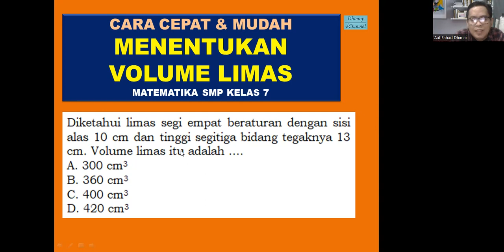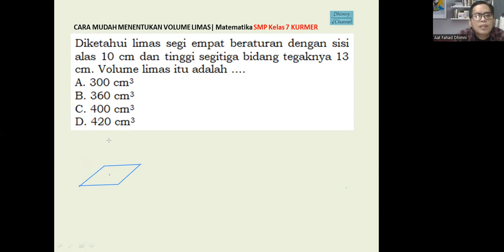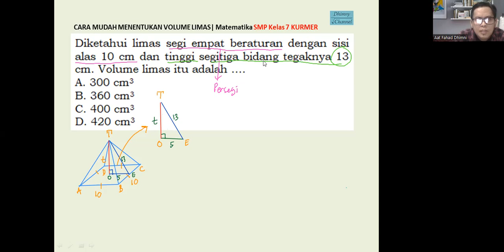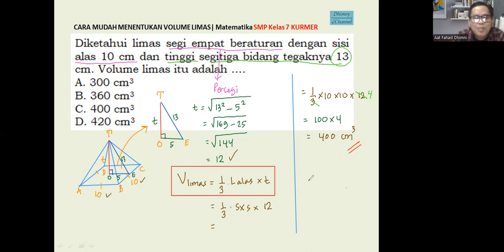Diketahui limas segi empat beraturan dengan sisi alas 10 cm dan tinggi segitiga bidang tegaknya 13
Diketahui limas segi empat beraturan dengan sisi alas 10 cm dan tinggi segitiga bidang tegaknya 13 cm. Volume limas itu adalah .

Bangun Ruang Limas | Matematika kelas 7 Kurikulum Merdeka

Semoga bermanfaat.

Terima kasih.